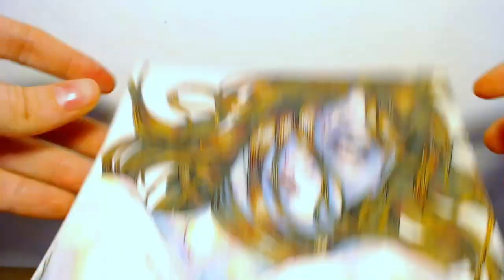Coloring a Person with Prismacolor Pencils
Relax and make art with me as I draw an expressive face while listening to piano music. Watch how to layer colored pencils, shade and burnish to finish the artwork. The person in the drawing is rolling on the floor, being engulfed in frustration and despair as they repeatedly fail to convince their brain to feel even the slightest bit of happiness.

I used a MICRON pen for the line art and colored it with PRISMACOLOR.

Chapters:
0:00 Preview
0:24 Line Art
5:17 Base Colors
5:38 Mulberry
6:25 Indigo Blue
8:34 Goldenrod
8:55 Burnishing + Touch Ups
10:32 Finished Piece

Song: crystal_light_1, crystal_light_4